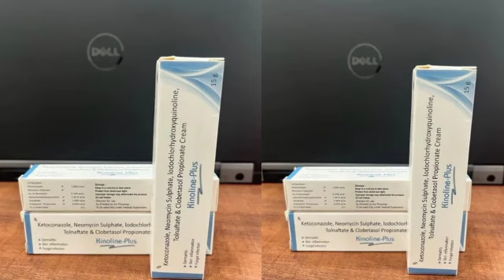Kinoline Plus Cream